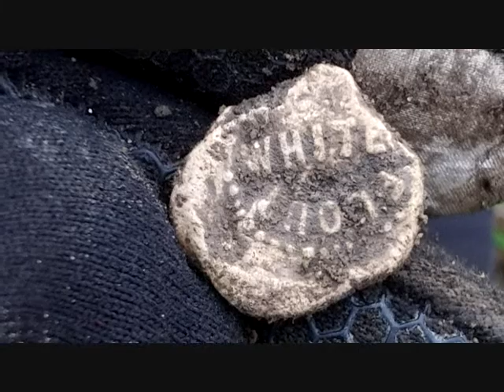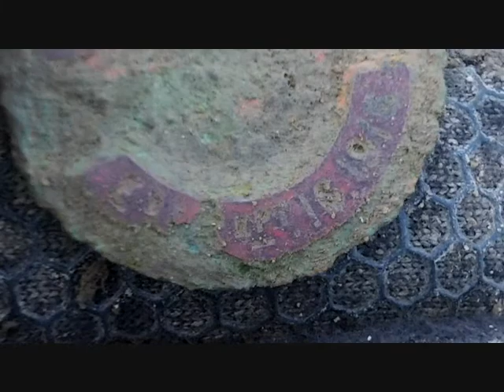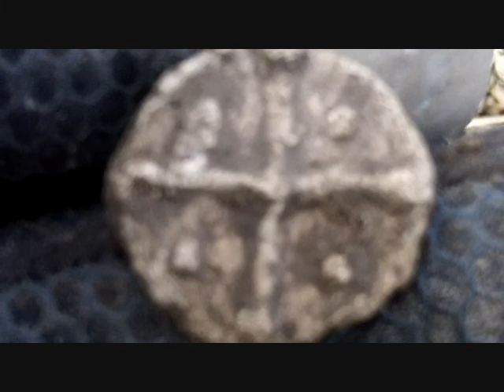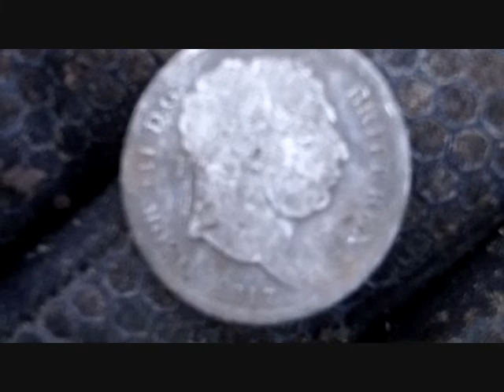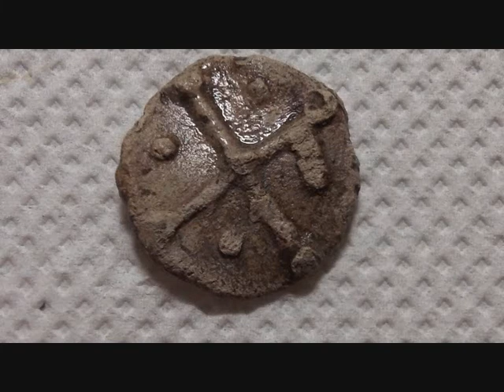METAL DETECTING UK (111) FIRST SILVER WITH DEUS & shoutouts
great time out with me and the cheeseman using new deus detector
and lots of fun along the way